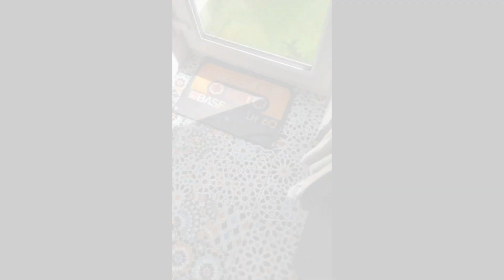It's been a while!! SOMEONE wants to say hello...kind of LOL!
Jinx The Blue Staffy is BACK! Sorry it's been so long. We've been busier then ever but did manage to grab this quick clip of Jinx sunbathing today lol!

More will be uploaded first!

Jinx The Blue Staffy X